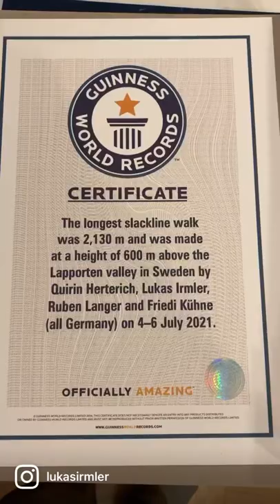Highline World Record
2130m long Highline across the iconic gap of Rapporten - the gate to Lapland close to Abisko National Park in North Sweden. With an international team of Slackliners we were able to set a new World Record for longest Highline ever walked. Quirin Herterich, Friedi Kühne, Ruben Langer & myself sent the line completely - it took me about 70 min of walking time and worked out first try! Guinness World Records now sent me the certificate for the official record :)